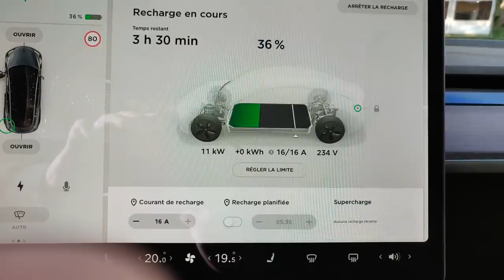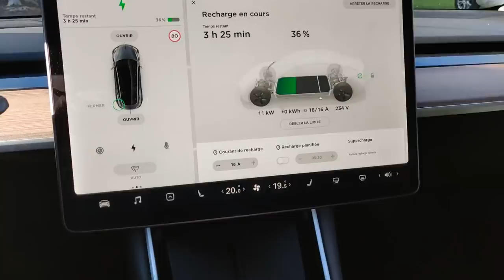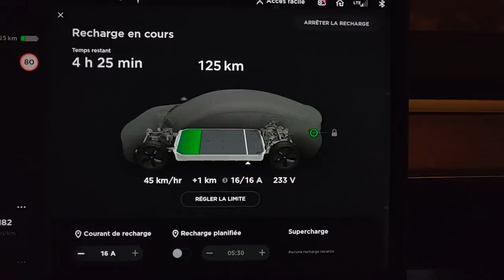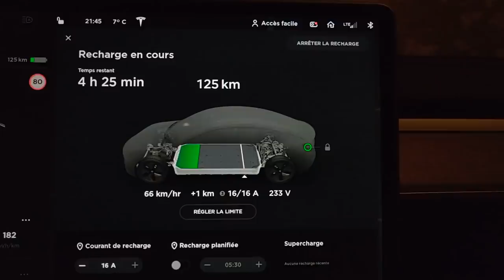Je recharge ma Model 3 sur le triphasé avec mon Wall Connector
Une nouvelle vidéo sur la recharge de la Model 3.
Cette fois-ci avec le Wall Connector que nous avons fait installer à la maison. Nous avons le triphasé et nous sommes à pleine puissance!
Bonne vidéo.

Nicolas